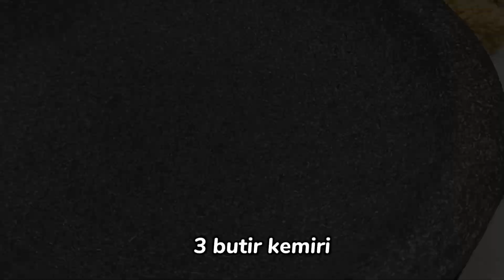IDE MASAKAN SEHARI HARI MUDAH DAN LEZAT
1.kacang panjang tumis telur
Bahan:
10 buah kacang panjang
1 butir telur
2 siung bawang putih
4 siung bawang merah
5 buah cabe rawit merah
3 buah cabe kriting merah
1/2 sdt garam (untuk mengulek)
100 ml air
1/2 sdt penyedap rasa
1 sdt gula
1/4 sdt garam

2.Tumis pakcoy telur saos tiram
Bahan:
3 bonggol pakcoy
1 butir telur
4 siung bawang merah
2 siung bawang putih
1/2 potong bawang bombai
3 buah cabe kriting merah
1 buah tomat
1/4 sdt penyedap rasa
1/4 sdt garam
1 sdt gula
1 sdm saos tiram
sedikit air

3.SAYUR DAUN KATUK BAKSO DAN TAHU
Bahan:
1 ikat daun katuk
3 kotak tahu
secukupnya bakso
1 siung bawang putih
5 siung bawang merah
1 batang daun bawang
1 sdt penyedap rasa
1/2 sdt garam
1/4 sdt merica bubuk
1/2 sdt gula
600 ml air

4.resep timun acar kuning
masakan sederhana yang super simpel cara masak nya ,,
Bahan :
2 buah wortel
4 buah timun
4 buah cabe kriting merah
secukupnya cabe rawit ijo
3 butir kemiri (sangrai)
3 siung bawang putih
5 siung bawang merah
3 cm kunyit
sedikit garam
250 ml air
1 sdt penyedap rasa
1/2 sdt garam
2 sdt gula pasir
1/4 sdt merica bubuk

5.gulai tahu dan terong
Bahan :
2 buah terong ungu
5 kotak tahu
4 siung bawang putih
7 siung bawang merah
12 buah cabe kriting merah
2 buah cabe merah besar
4 butir kemiri
1 ruas kunyit
1 Liter santan
2 batang serai
2 lembar daun salam
sedikit lengkuas
1 sdm penyedap rasa
1/2 sdt garam
1 sdt gula pasir